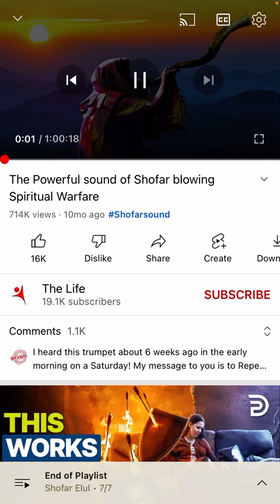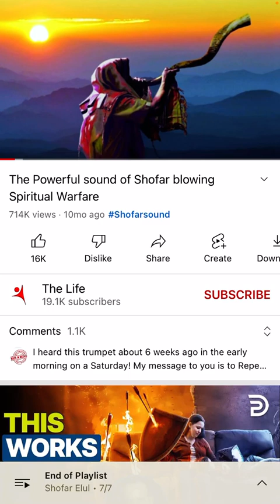Elul Day 16 and Blowing the Shofar! 🎺🪧🎺